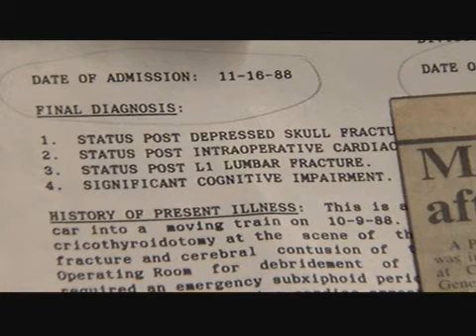Dog Wears Homemade Chastity Belt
Dog owner in Baxley, Georgia says he's too poor to get his dog fixed, so he comes up with his own version of birth control.